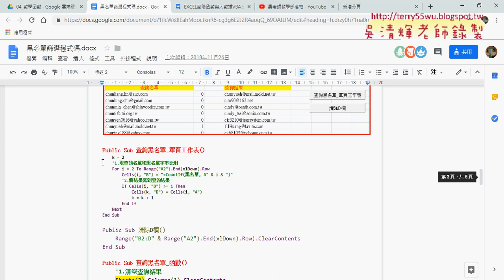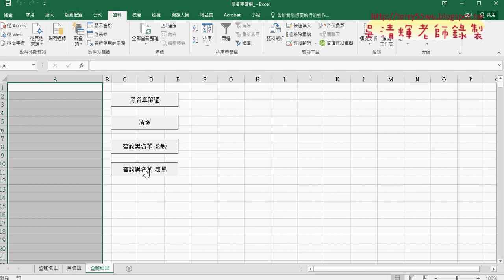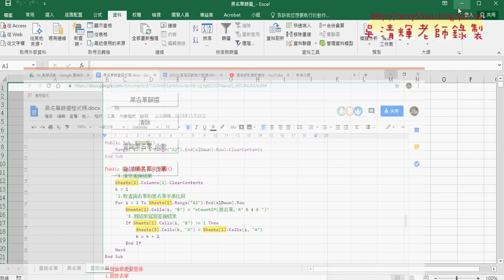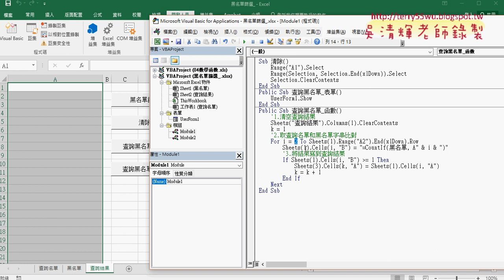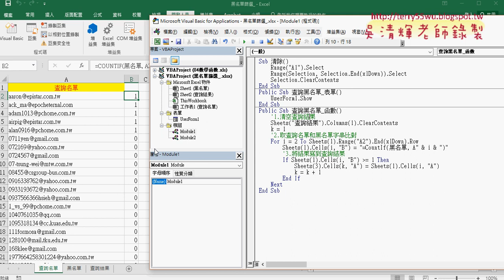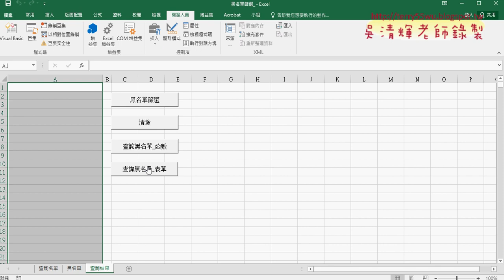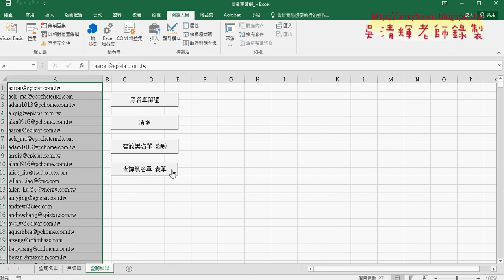04 改為撰寫VBA跨工作表